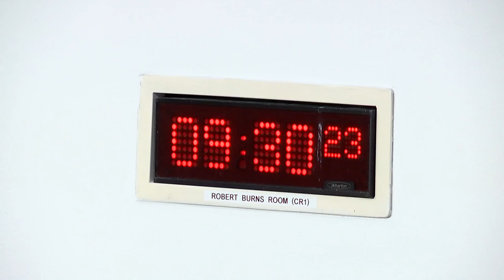Education, Children and Young People Committee - 13 September 2023